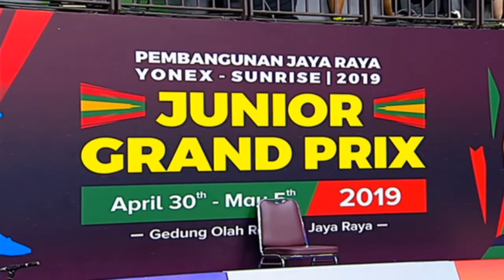Pembangunan Jaya Raya Junior Grand Prix 2019 MD U15 Final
GOSAL, Jonathan Farrel/PRATAMA, Adrian ( JAYA RAYA ) Vs
Muh Al farizi/Radjasa Yuke Gamareza ( DJARUM )